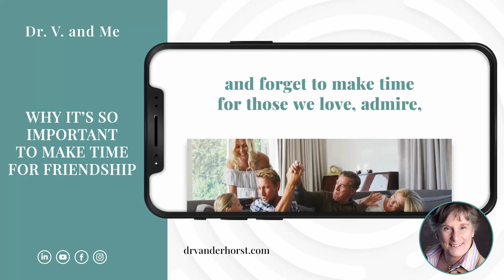Why It's So Important To Make Time For Friendship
Don't let busy schedules get in the way of building and maintaining meaningful relationships.

Reach out to someone you love today!

and sign up for my blog for more!